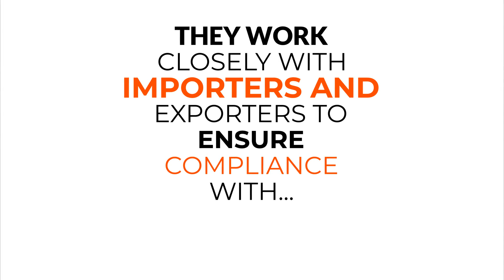Customs Broker I Terms & Definitions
▬ Description  ▬▬▬▬▬▬▬▬▬▬

Looking to enhance your knowledge of customs brokers and their role in logistics? Check out our explainer video, featuring our AI Assistant, which provides a clear and informative definition of customs brokers in just one minute! Discover why customs brokers are an essential part of the international trade process. With our concise and easy-to-understand explanation, you'll gain a solid understanding of this crucial concept and be better prepared to navigate the complex world of logistics. So, click play now and join us for a quick yet enlightening lesson on customs brokers!

00:00 - Intro
00:10 - Definition
00:26 - Why so Important?

▬ Hashtags  ▬▬▬▬▬▬▬▬▬▬